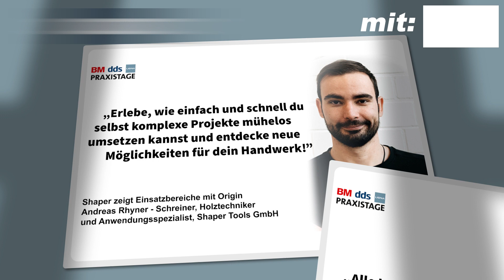Wir freuen uns auf die LIGNA! | BM dds PRAXISTAGE | Ligna Special 2023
➡ in Hannover finden Local Heroes wie Tischler, Schreiner, Fensterbauer und Zimmerer gemeinsam mit global agierenden Maschinenherstellern neue Möglichkeiten der Mensch-Maschine-Interaktion
➡ die LIGNA zeigt entlang der gesamten Wertschöpfungskette alle Be- und Verarbeitungsschritte – für den Rohstoﬀ Holz und für weitere Materialien wie Kunststoﬀ, Glas, Stein und Composites
👉 Einige der spannenden Highlights, die Sie in Hannover für das Handwerk erwarten, waren auch Thema unserer BM-dds-Praxistage Ligna Special im März! 🎥
👉 Alle Vorträge stehen als Video zur Verfügung und zeigen, was man auf der LIGNA nicht verpassen sollte - schauen Sie rein
PS: Um kostenfreie Messetickets für Sie haben wir uns auch bereits gekümmert. Hier geht’s lang